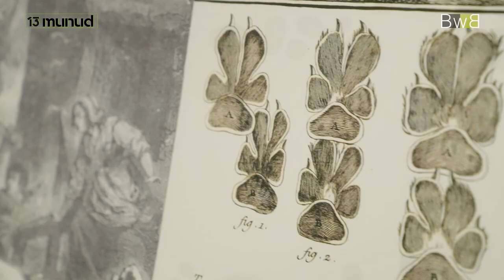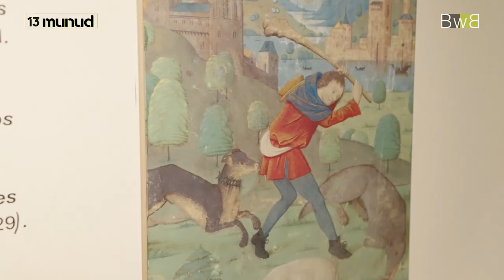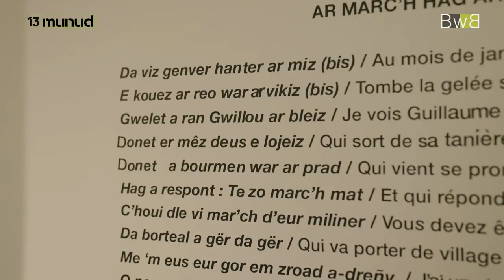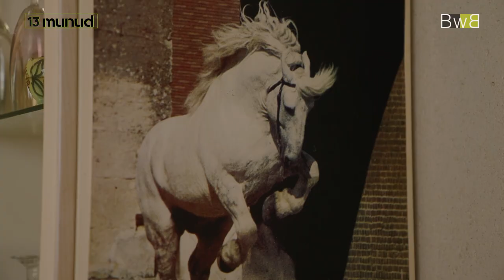Distro ar bleiz e Breizh 🐺 Le retour du loup en Bretagne - 13 Munud e Breizh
(Br) Pa vez komzet deus ar bleiz e vez gwelet e lost, hervez kont ! Bepred eo arri ar bleidi er vro adarre... Un dra vat a vefe evit Breizh ? 🤔
(Fr) Quand on parle du loup, on voit sa queue, à ce qu'il parait ! Cela fait longtemps que ça n'a pas été aussi vrai en Bretagne... Mais est-ce une bonne chose ? 🐺

Lodennoù / Chapitres 👇
👉 00:00 Distro ar bleiz / Le retour du loup
👉 00:43 Istor ar bleizi er vro / L'histoire du loup en Bretagne
👉 02:15 Perak o doa ur vrud fall ? / D'où vient leur mauvaise réputation ?
👉 03:20 Ar bleiz filmet e Berrien / Le loup filmé à Berrien
👉 03:45 Deus pelec'h eo deuet ar bleiz ? / D'où est venu ce loup ?
👉 04:12 Pet bleiz 'vije hiriv ?/ Combien de loups en Bretagne aujourd'hui ?
👉 04:35 Un dra vat evit an natur ? / Une bonne chose pour la nature ?
👉 05:59 Dañjerus eo evit an dud ? / Le loup, dangereux pour l'homme ?
👉 06:32 Savboent ur saverez chatal / Le point de vue d'une éleveuse
👉 07:00 Kudennoù 'zo gant ar chas / Les chiens sont problématiques
👉 07:43 Difrejet 'vez ma vez taget ul loen ? / Des aides en cas d'attaque ?
👉 08:25 Kejadenn gant ur medisin loened / Rencontre avec un vétérinaire
👉 08:40 Tagadenn ur bleiz / Une attaque de loup
👉 09:10 Penaos goût eo ur bleiz ? / Comment savoir que c'est un loup ?
👉 10:00 Distro ar bleiz, ur chañs ? / Le retour du loup, une chance ?

Trugarez da Emmanuel Holder evit skeudennoù bleiz Berrien.
Merci à Emmanuel Holder pour les images du loup de Berrien.